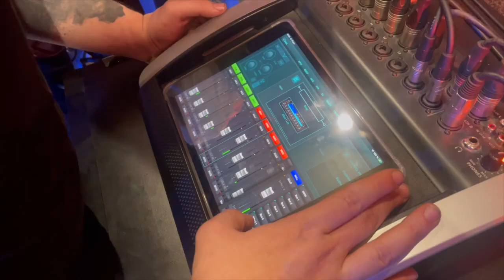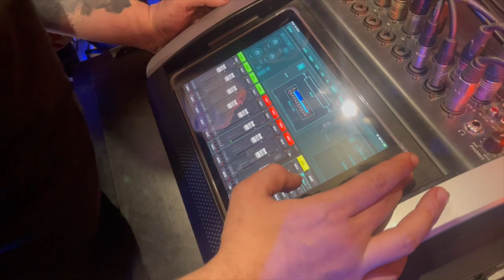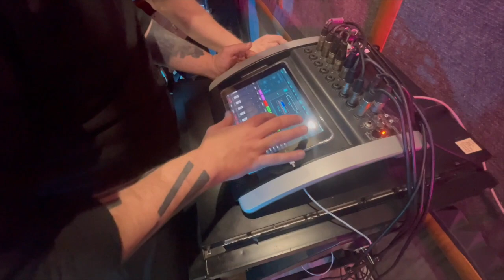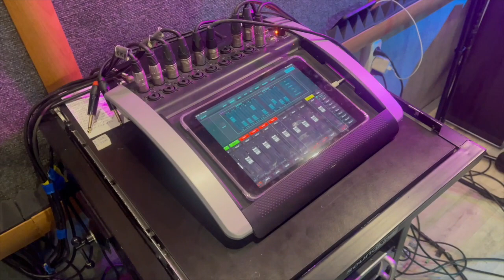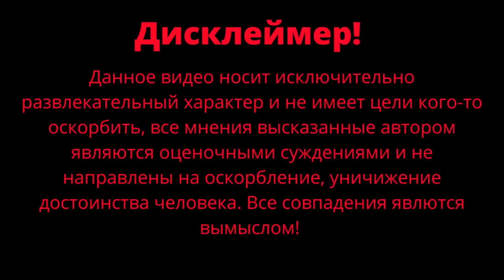Подготовка к эфиру на Видное радио / ARS / Под небом / Чернокнижный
Выпуск про подготовку к выступлению на Видное радио с Арсеном и командой Под небом.